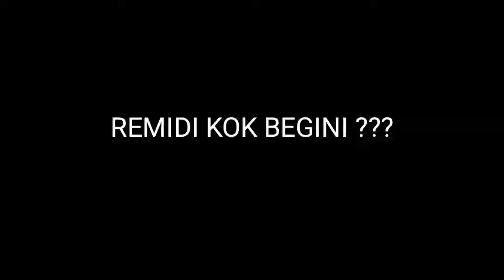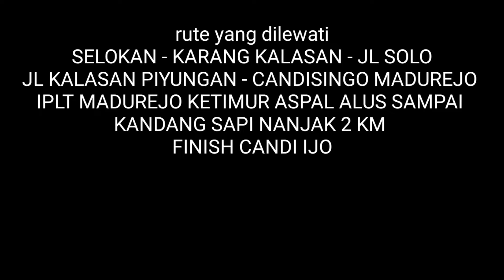TANJAKAN PANTURA BERGOYANG - REMIDI KELAS PAGI AMBYAR...!!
Minggu cerah edisi remidi Tanjakan Pantura bareng komunitas Kesel Nuntun. Tanjakan ini berada di daerah Madurejo Prambanan tembus candi ijo dan tebing breksi.
Tanjakan ini belum begitu sering dilewati karena jalur yang sepi dan cenderung jelek dengan kontur cor rusak dan berlumut.
Rute yang di lewati dari Selokan Kalasan - Jl Cangkringan Karang Kalasan - Jl Solo Puter balik Kalasan Piyungan - Candisingo Madurejo - IPLT Madurejo ketimur terus ikuti aspal halus arah kandang sapi terus nanjak Candi ijo via Pantura sejauh 2 km. Tanjakan e syahdu dan licin jadi ga rekomendasi kalau pagi hari ber embun. Kalau cerah dan kering lebih enak aman.